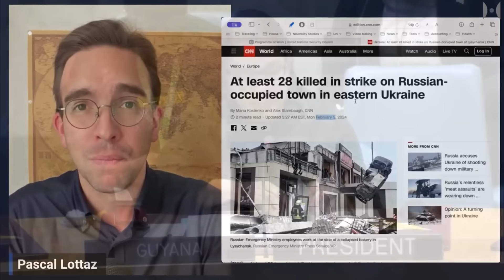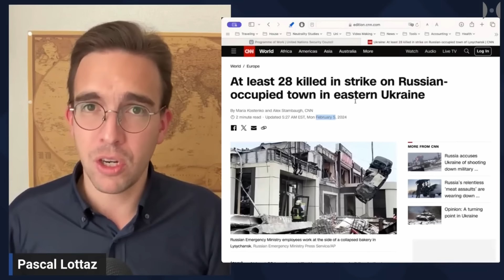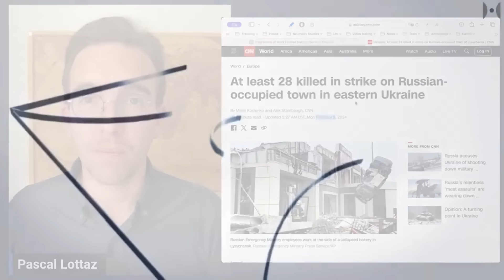Russlands Schlag gegen westliche Heuchelei im UN-Sicherheitsrat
Am 6. Februar 2024 kritisiert der russische Vertreter im UN-Sicherheitsrat, Wasily Alexejewitsch Nebensja, die westlichen Mächte für ihre Heuchelei im Ukraine-Krieg. Nicht alle Tode sind für den Westen gleich (wie wir alle wissen), aber Russland zwingt sie dazu, sich mit ukrainischen Kriegsverbrechen auseinanderzusetzen und unbeholfen zu bestätigen, dass ja, das Internationale Humanitäre Recht tatsächlich "von allen Seiten" befolgt werden sollte. Natürlich versucht der Westen so viel wie möglich abzulenken, aber beobachten Sie, wie Nebensja sofort zurückschlägt. Russland nimmt nicht nur die leeren Rhetoriken des Westens nicht hin, es bringt den Westen auch konsequent in Verlegenheit wegen seiner Rolle in der sich entfaltenden Tragödie. Natürlich haben die westlichen Mächte keine bessere Idee, als zu behaupten, dass sie nicht beteiligt sind und dass nur Russland schuld ist, während sie nur gute Samariter sind, die den Ukrainern helfen, sich zu verteidigen (indem sie ausbluten).

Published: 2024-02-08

You listen to an AI generated voice.